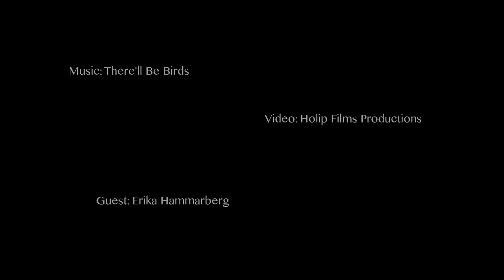There'll Be Birds - Below (Bomb Shelter Live)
Live music video of Below, by There'll Be Birds.

Filming: Holip Films Productions
Guest: Erika Hammarberg